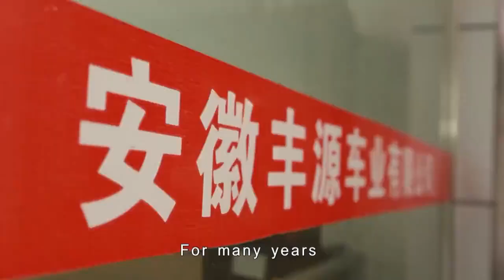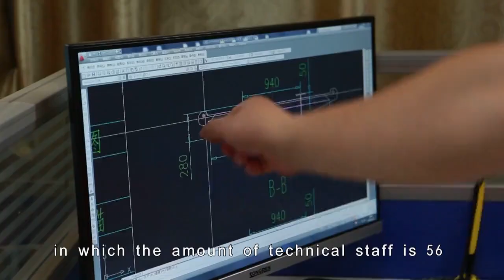AnHui FengYuan Equipment Technology Co.,Ltd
A professional automobile manufacturing enterprise integrating R&D, production, sales and after-sales service;
We are a high-tech enterprise recognized by the Science and Technology Department of Anhui Province;
Our company's main business covers three area: new energy sanitation vehicles, civilian semi-trailers and military equipment parts;
Committed to becoming an industry leader, and creating Fengyuan brand.